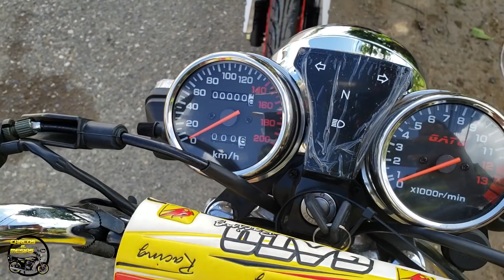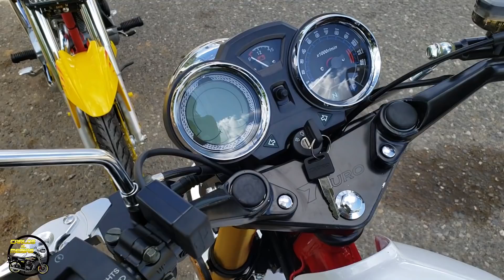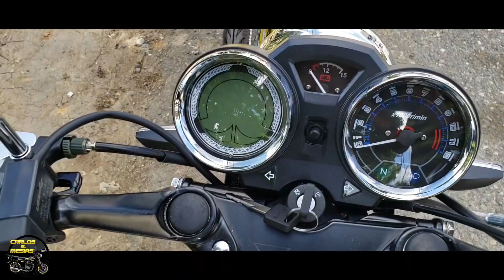SUPER GATO VS TAURO LA GUERRA COMPARACIÓN Y ESPECIFICACIONES.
BIENVENIDOS A UN NUEVO VIDEO MI GENTE DEL CANAL DE MOTOS MAS VERSÁTIL DE TODO YOUTUBE ESPERO Y
SOCIALES.

ESCRIBANME POR INSTAGRAM POR AHI RESPONDO EN SEGUIDA.